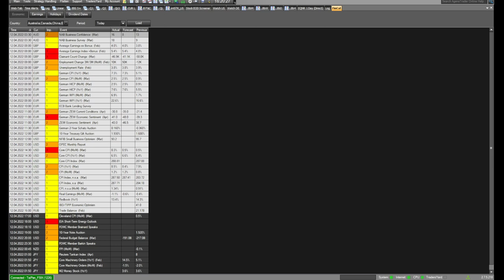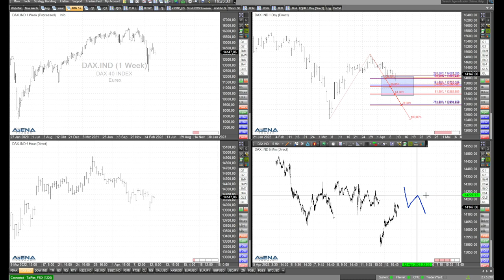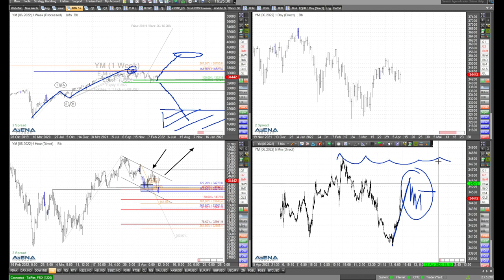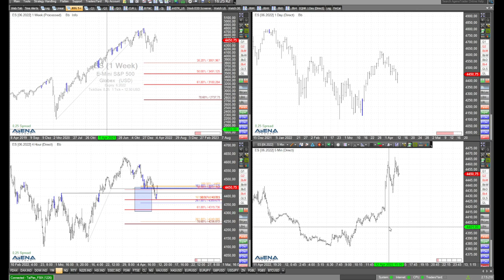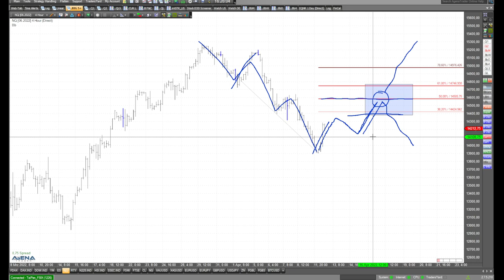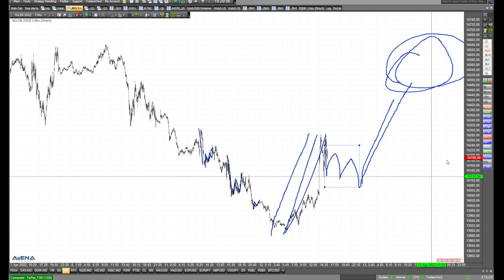Dax und US-Indizes aktuell aufwärts - und wie geht es weiter? Rüdiger Born blickt auf die Charts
Der Dax und die US-Indizes steigen aktuell. Geht es nun weiter bergauf? Ich schaue mir das in den Charts im Video genauer an.